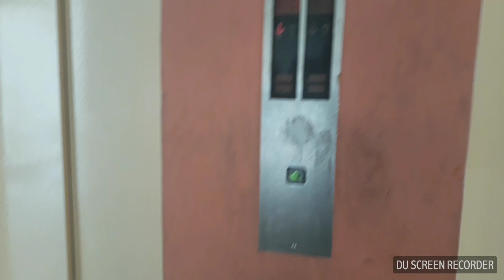Perjalan Berangkat dan Balik kerja/Tki malaysia